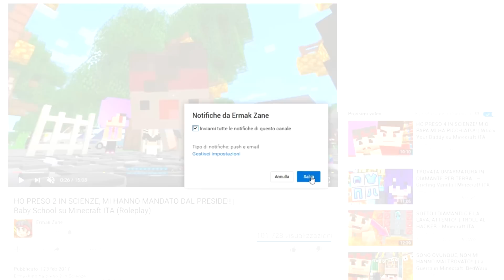MEGA TSUNAMI VS GRANDE VULCANO! 100% CATASTROFICO!! | Disastri Naturali su Roblox ITA